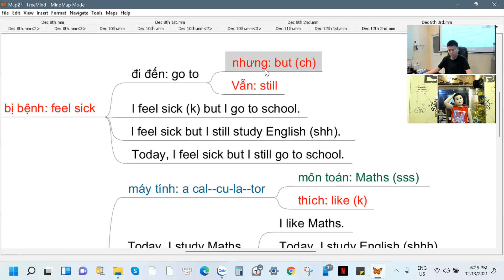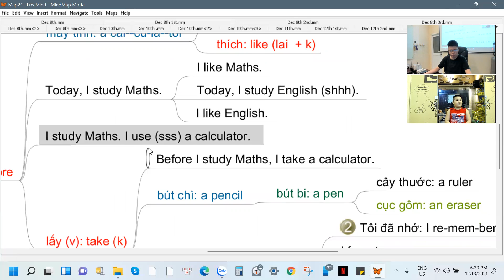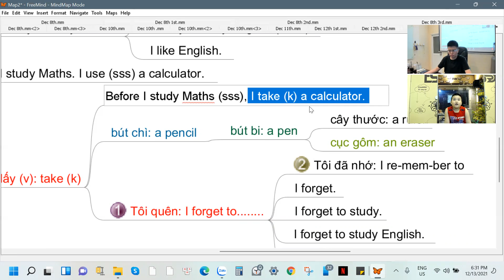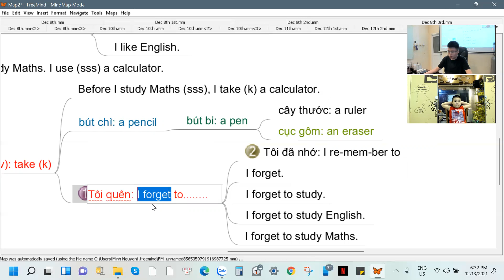ESD: Gia Phát Trần_December 13th 2021 (2nd Clip)